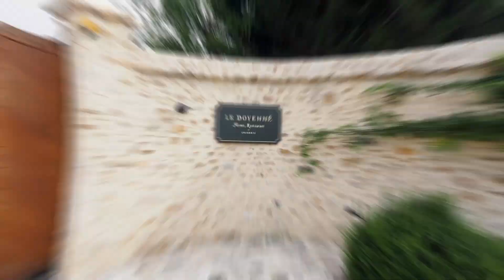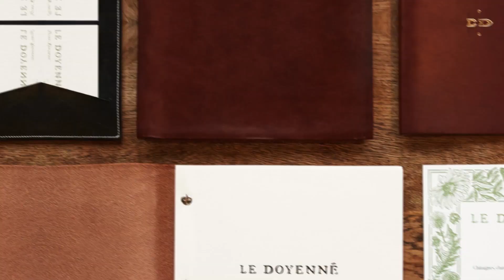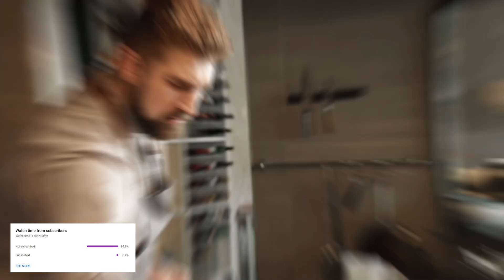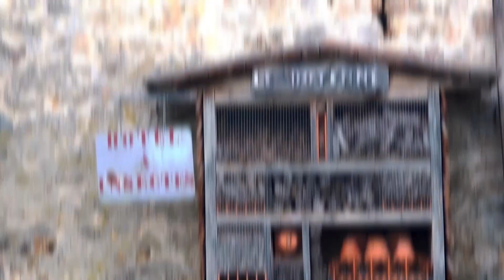Why Le Doyenné Restaurant is a Hidden Gem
Discover why Le Doyenné Restaurant is a hidden gem in this video. From the cozy atmosphere to the delicious food, find out why this restaurant is a must-visit!